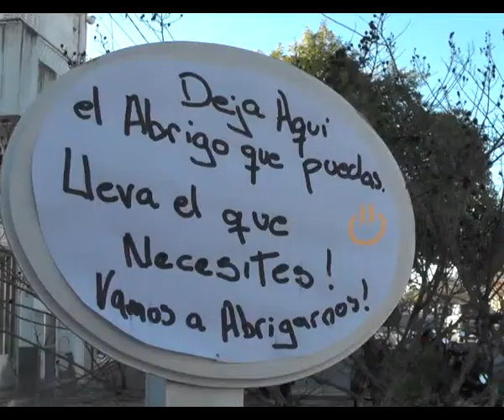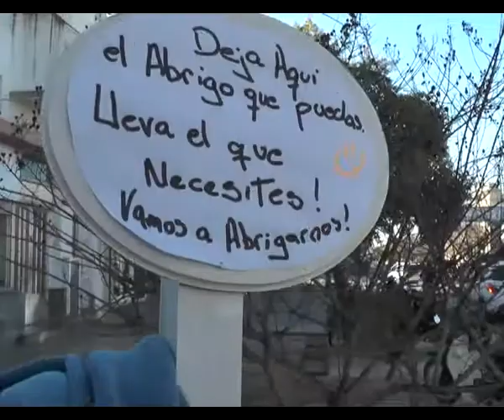Carolina Marietti. Acción solidaria.